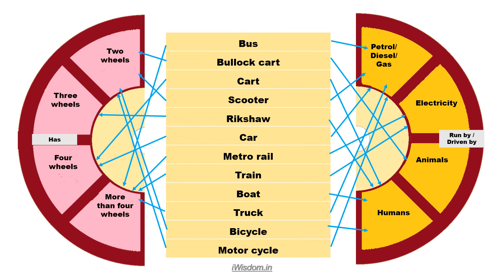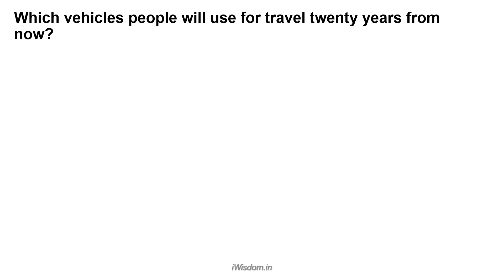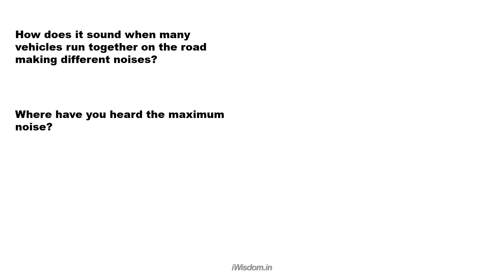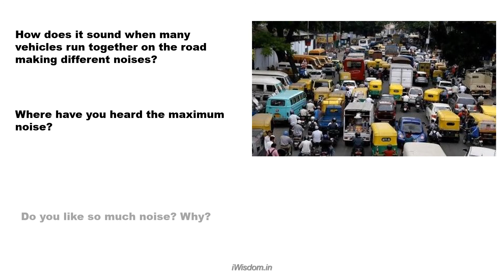CBSE CLASS 03 EVS LESSON 11 04